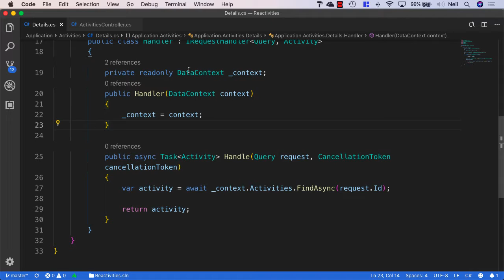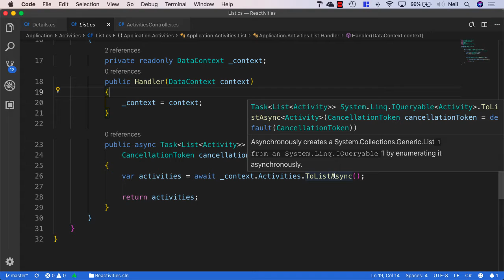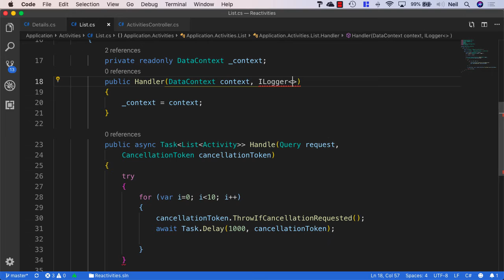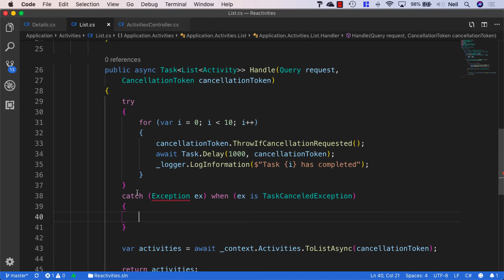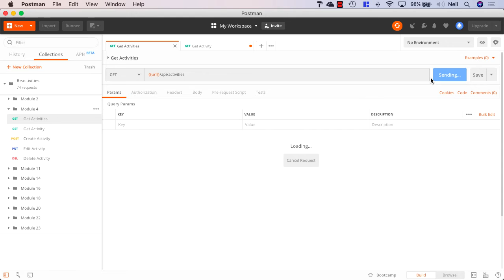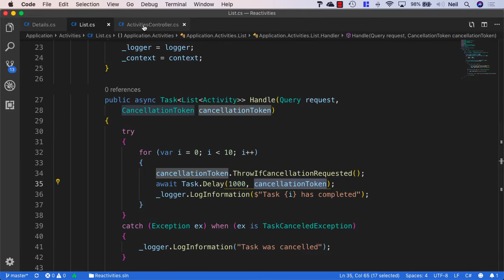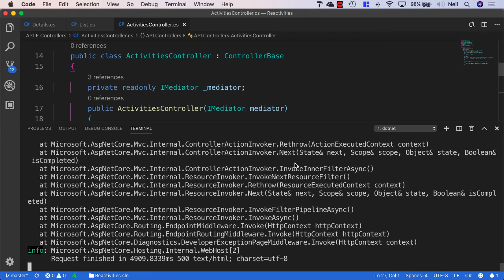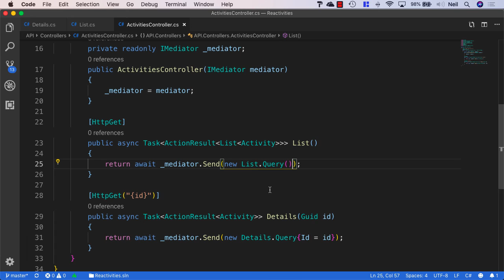9 Cancellation Tokens